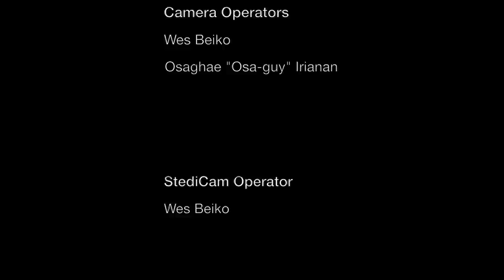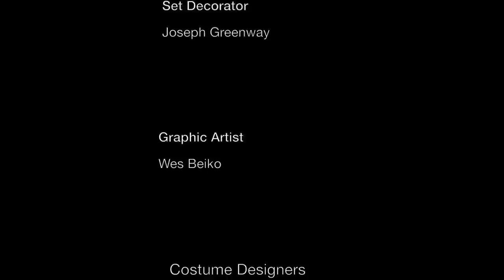True Response - A short Film